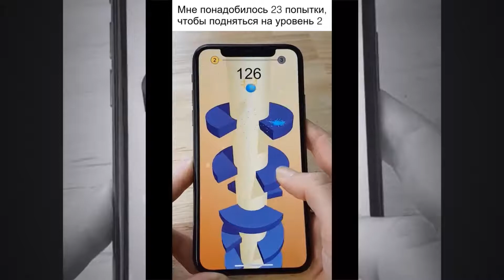Jump Arena - Gameplay (ios, ipad) (RUS)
Jump Arena